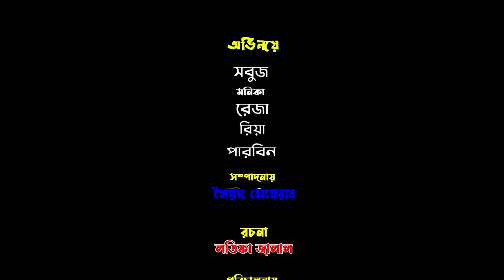গর্ভবতী ছাত্রী (Gorboboti Satri) - Irsha Telefilms Bengali Moral Stories & Fairy Tales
Gorboboti Satri - New Bangla Natok 2022 - গর্ভবতী ছাত্রী নতুন নাটক, Starring - Monika | Farabi | Director By Sher A Jalal

Gorboboti Satri
[ An Irsha Telefilms  Original Drama]

Script & Direction : Sher A jalal
Cast : Monika | Sobuj & Many More
Chif Assistant Director : Latifa Jalal
Cinematographer & Color : Mehrab
Edit & Title : ‍Mehrab

Irsha Telefilms is a Bangladeshi Natok Production and Distribution label. The company was founded in 2017. It is a producer, distributor, and wholesaler of Bangla New Natok.

* ANTI-PIRACY WARNING *
This content is Copyright to Irsha Telefilms. Legal action will be taken against those who violate the copyright of the following material presented!